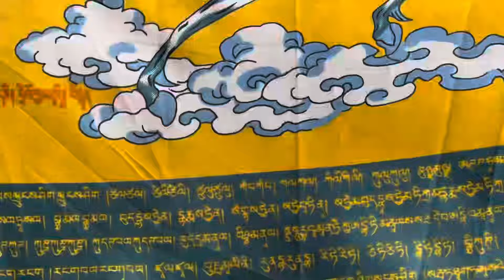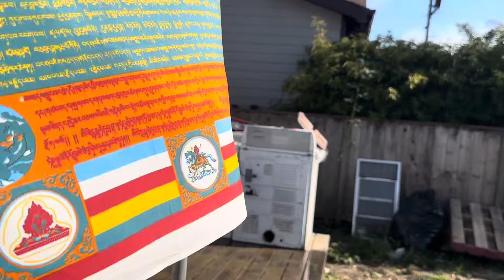Sera Jay, Richmond California